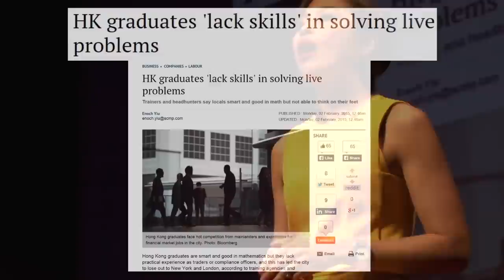I am not supposed to be here | Angie Lau | TEDxWanChaiWomen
Traditionally filial piety has preferred men over women and when Angie Lau was born as the first child, from the first son of a first son, her arrival came as a shock. Lau talks about how she was able to overcome racial and gender bias through self-determination and the support of her loving parents, with the message ‘I stand before you today as living proof that you can create your own journey’.

A global journalist with more than 16 years’ experience, Angie Lau is an anchor for Bloomberg Television. hosting First Up, which begins live daily coverage out of Asia, leading viewers into the start of the business day. She is a member of the Asian American Journalists Association (AAJA) and was the co-director of AAJA J-Camp, which teaches journalism to scholarship students across the nation.